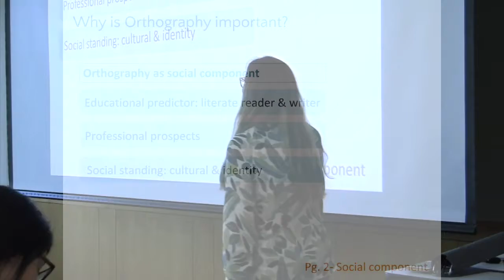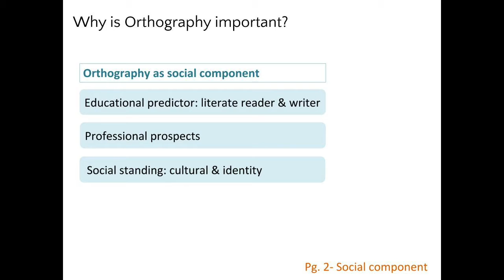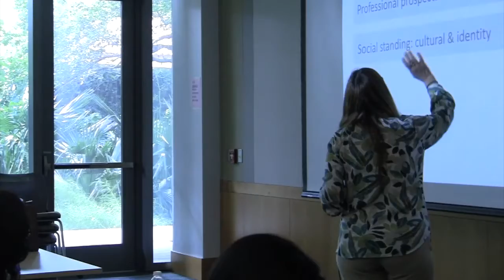M2.A7. Orthography as a Social Component